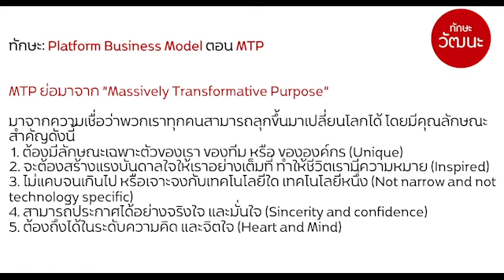รู้จักกับคำว่า MTP สิ่งที่ StartUp หรือ EXO (Exponential Organization) ต้องมี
เรากำลังอยู่ในโลกที่มีทรัพยากรเหลือเฟือ (Abundance) แม้จะมีความไม่แน่นอน หรือมีวิกฤติการณ์ที่ไม่คาดคิดมาก่อน แต่ถ้าเราลุกขึ้นมาและตั้ง MTP ของตัวเรา หรือองค์กรของเราแล้ว เราสามารถเปลี่ยนโลกใบนี้ หรือสร้างสิ่งดีๆ ให้กับโลกของเราได้อีกมาก ไปรู้จักกับคำว่า MTP (Massively Transformative Purpose) กัน